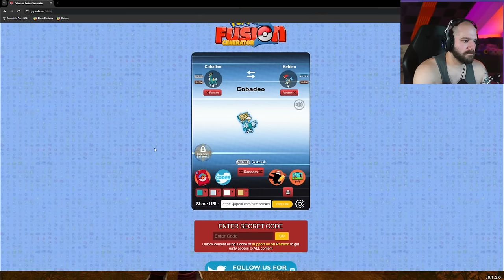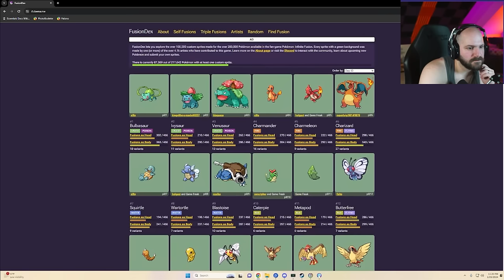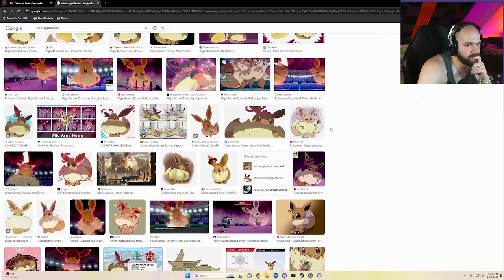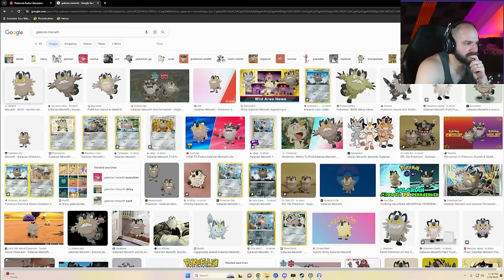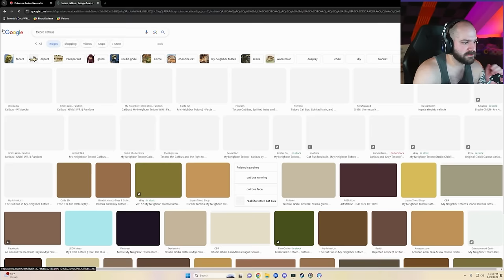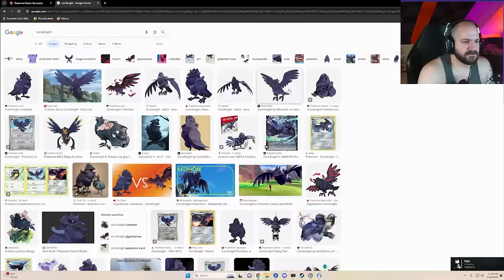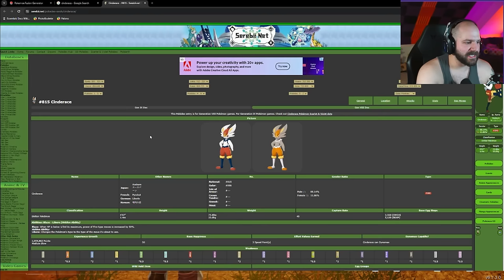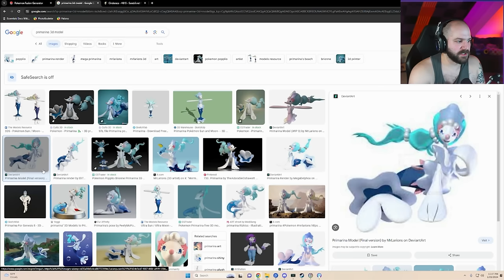PLATY BREAKS THE GAME! | Palworld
Jeremy is joined by Platy to try out the new Palworld game! What the heck is going on?!